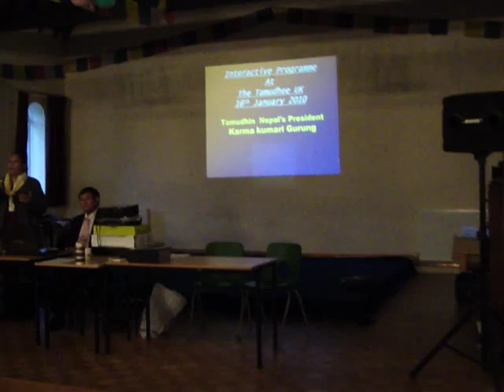Tamudhee Nepal's President Mrs Karma kumari Gurung in UK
Video by Milan Tamu